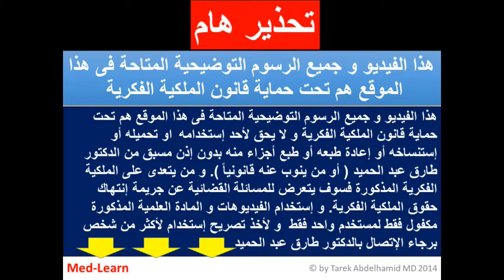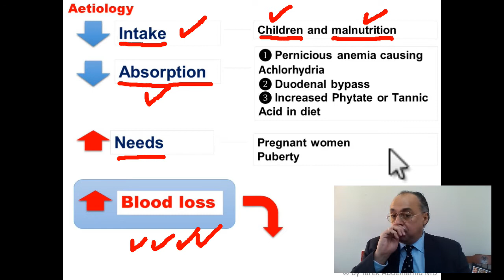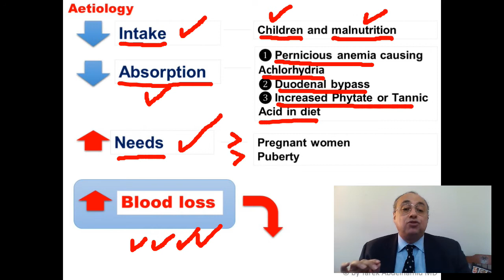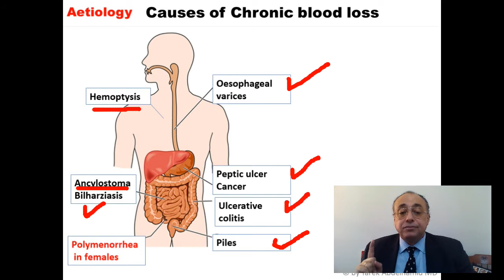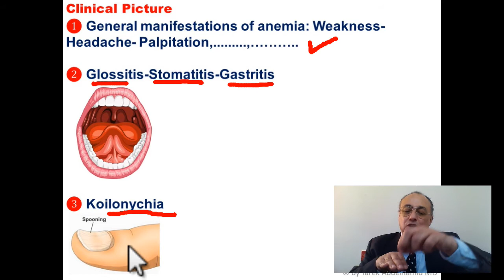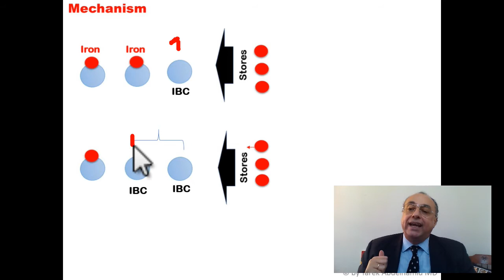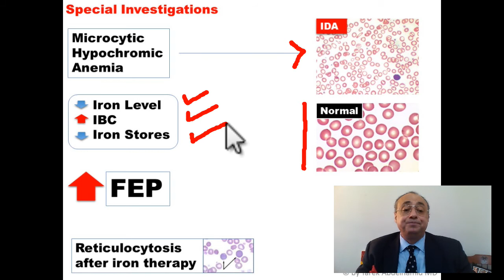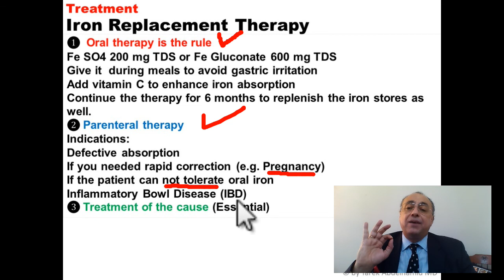Iron Deficiency Anemia